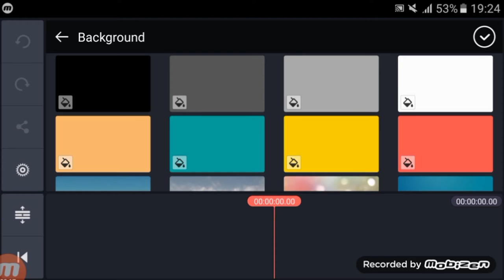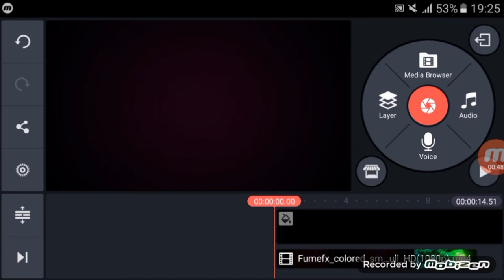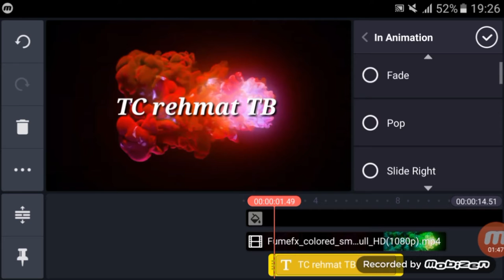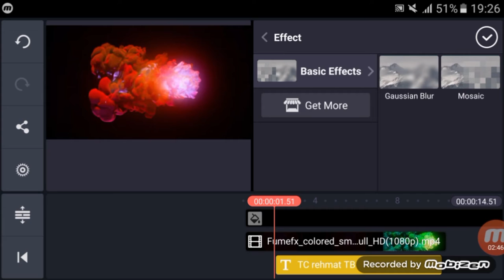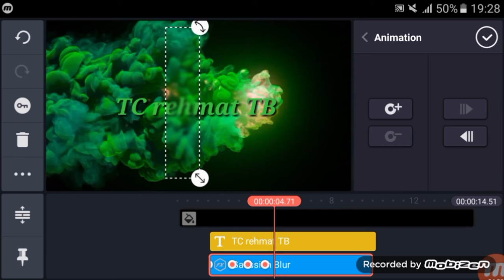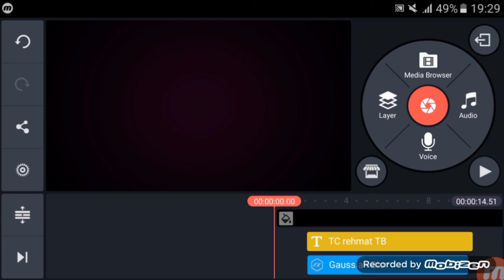How to beautiful smoke animation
Welcom to my chainel.How to beautiful smoke animation. Smoke animation. Animation smoke